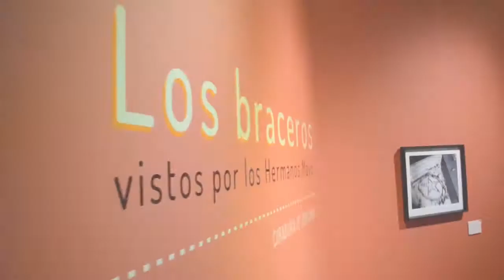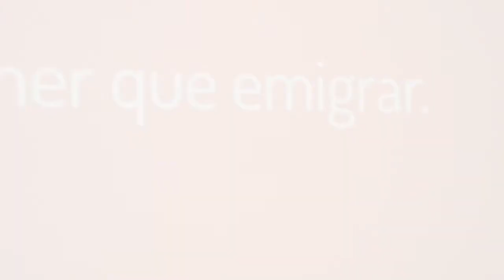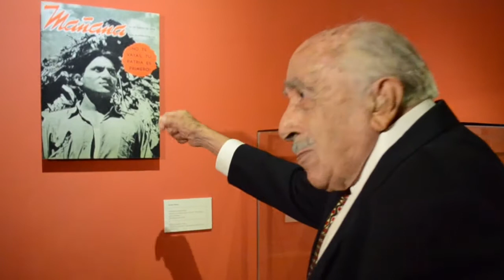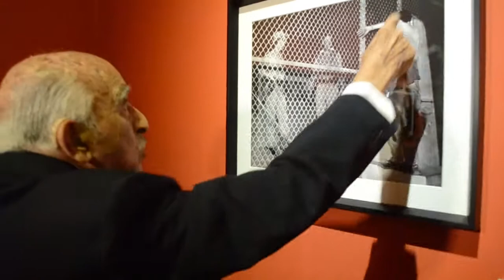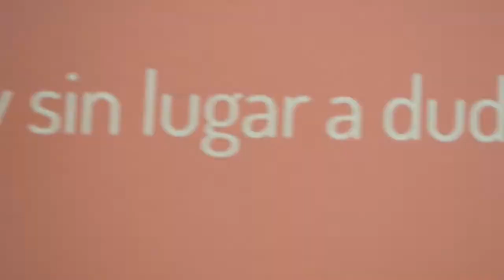Los braceros vistos por los Hermanos Mayo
Puebla, Pue. 21 de agosto de 2014. A sus 97 años, Julio Mayo, miembro de Los Hermanos Mayo,  de los primeros fotoperiodistas de México, comenta lo que acontece en el momento de la toma, de cómo usaban sus cámaras con un enfoque diferente, que sin muchos disparos retrataban una realidad. Agrega que “la verdadera toma se hace en el laboratorio”, y dijo ser “un bracero con cámara”, en la exposición fotográfica “Los Braceros vistos por los Hermanos Mayo”, inaugurada en el Museo Nacional de los Ferrocarriles Mexicanos, 11 norte 1005, en colaboración con Conaculta y el Archivo General de la Nación. Puede visitarse de martes a domingo de 9 a 17 horas. Entrada 10 pesos
Entrevista: Hugo Cabrera
Cámara y edición: Wendy Pardo